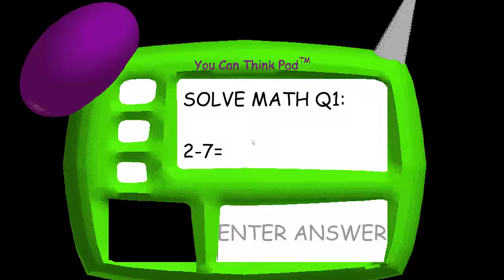Baldi's basics in education and learning ep.2 | SWEEP SWEEP SWEEP!!!